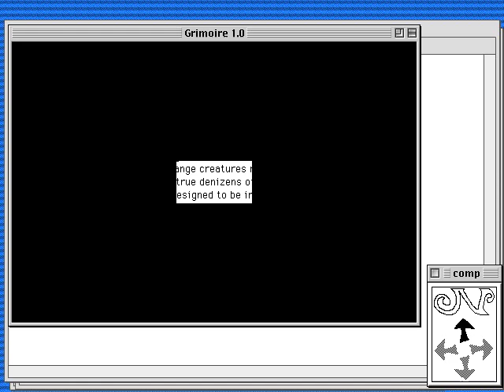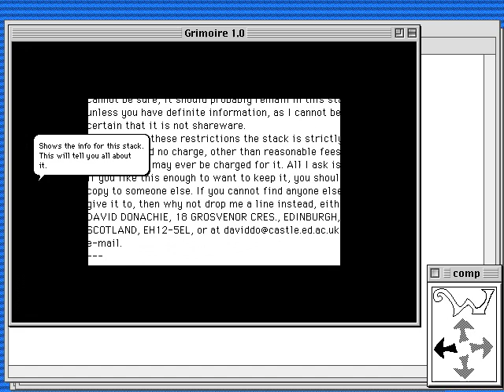Grimoire v1.0 (Macintosh game 1993)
Grimoire is a simple adventure game by D.Donachie.
The entire interface looks like a book.